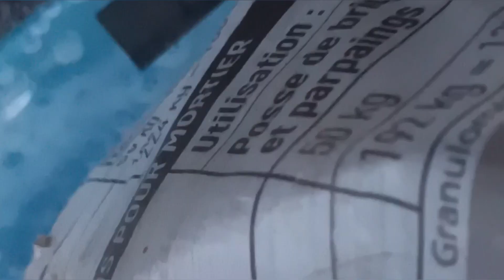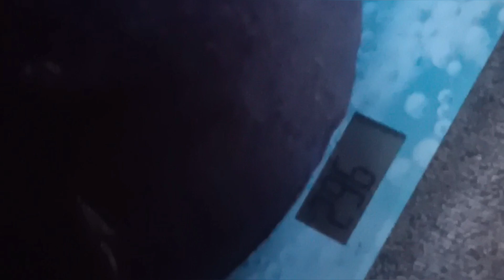💥Je teste mes max‼️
Salut à tous aujourd'hui, dans cette vidéo, je vous emmène avec moi dans mon local pour y tester mes nouveaux max aux 3 event suivants :
-log
-Atlas stone à 1m40
- Sandbag to shoulder.
Pour les stones utilisées dans cette vidéo, c'est Dracostone qui me les a fournis, n'hésitez pas à aller le contacter en dm sur insta avec le lien qu'il y a dans ma biographie.
Sur ce bon visionnage à tous.